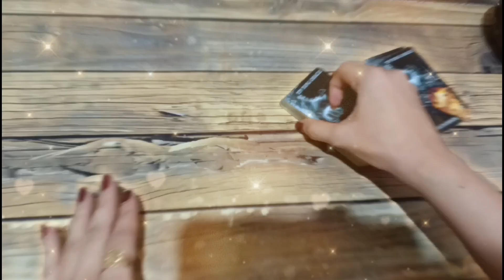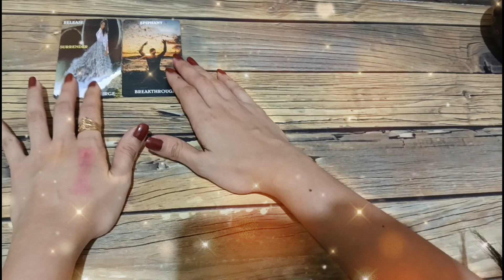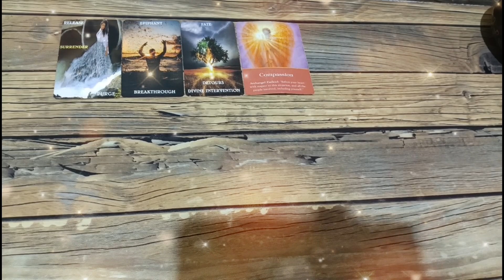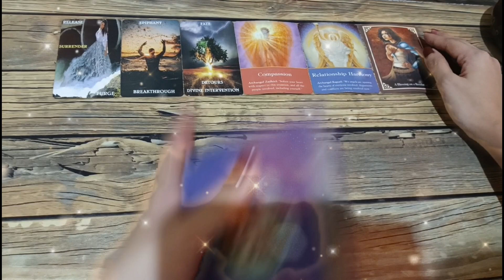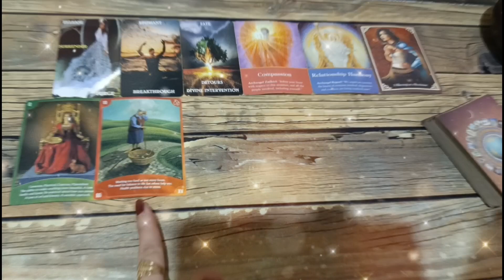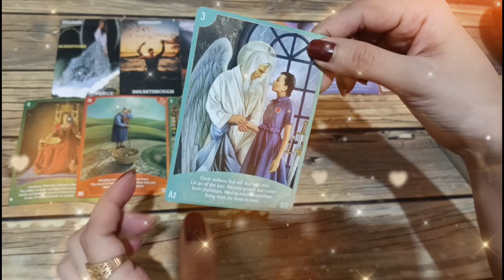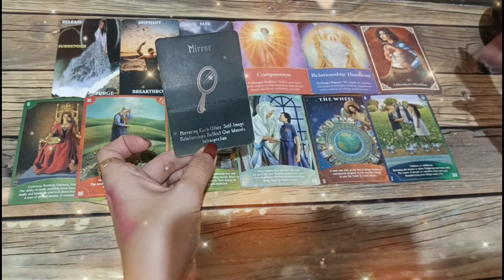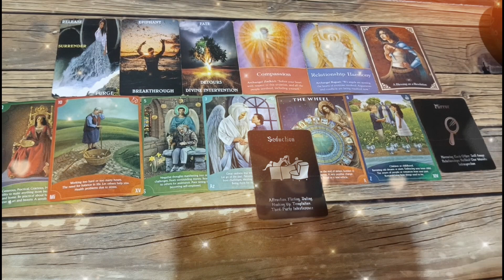🔮NOVEMBER 04,2023 FATED RELATIONSHIP ♈ARIES ♌LEO ♐SAGITTARIUS